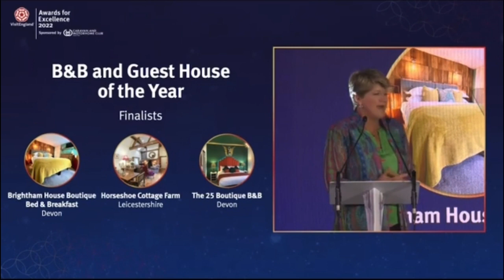National Gold Award - B&B of the Year 2022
We were thrilled to receive GOLD at the National Visit England Awards for Excellence in Birmingham in June 2022.  Here's Clare Balding announcing the results.